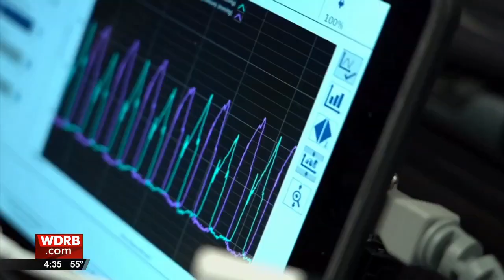First woman in the world to get totally artificial heart discharged from UofL Health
The first woman in the world to receive a total artificial heart implant went home from a Louisville hospital Monday.

Mechelle Giles had an eight-hour surgery Sept. 14 when the Aeson device was implanted by surgeons Mark Slaughter, M.D., and Siddharth Pahwa, M.D.